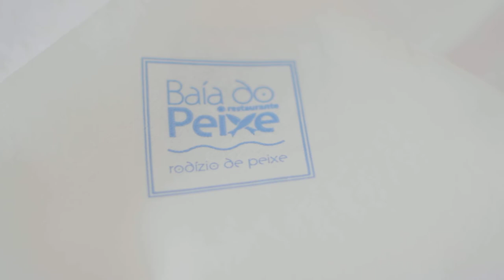Free Stock Footage